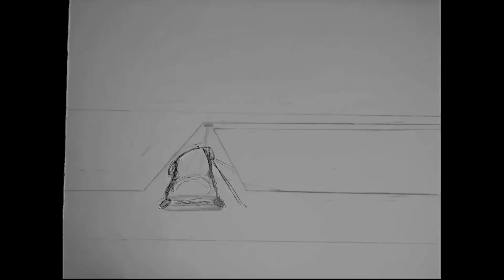Goblin Princess Animation (Samara's Demo)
Cartoon, Animation, Fairytale, Princess, Goblin, 3D Animation, 2D Animation, How to make characters